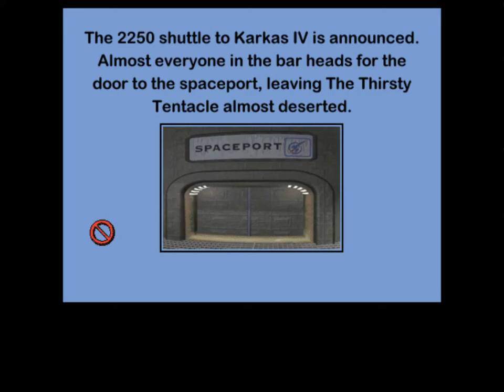The Space Bar (Additional Dialogue - Main Playthrough)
0:00 Fleebix
1:02 Arksh
1:18 The Sraffans
2:24 Paksha
2:40 Click Snap Snap Rattle Flashback
3:14 The Mytosi
4:19 Borksh
4:36 Gorb
6:10 Game Over